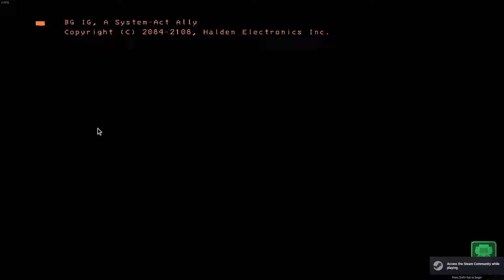there's a black man boys there's a black guy outside I'm not scared of a black man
nice audio what's with this guy he thinks hes the funniest so he makes himself the loudest what an egotistical prick why do we even hang out with this guy